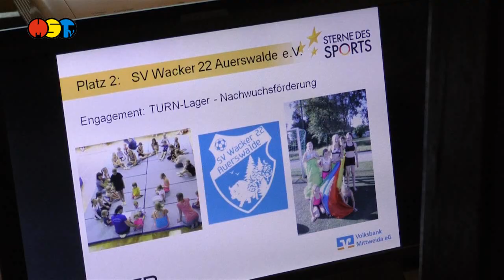Die „Sterne des Sports“ 2019 in Bronze sind vergeben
Der „Stern des Sports“ 2019 in Bronze ging an die Deutsche Lebens-Rettungs-Gesellschaft Mittelsachsen-Sachsenburg 1990.

Aus den Händen von Benjamin Kahlert, Geschäftsführer des Kreissportbundes konnte der Vereinsvorsitzende Ulf Hoffmann den Pokal und 1000 Euro Siegprämie in Empfang nehmen. Die Deutsche Lebens-Rettungs-Gesellschaft Mittelsachsen-Sachsenburg 1990 hatte die Jury mit ihrem Sommerlager-Projekt überzeugt.

Hier werden Jugendlichen an den Einsatz als Rettungsschwimmer herangeführt und auch Kenntnisse im Katastrophenschutz vermittelt.

Auf den zweiten Platz kam die Turn-Abteilung des SV Wacker Auerswalde für deren Trainingslager für junge Sportler. Der SV Fortschritt Lunzenau 1897 e.V. erzielte mit seinem generationsübergreifenden Sportangebot den dritten Platz. Die Plätze zwei und drei erhielten ebenfalls die „Sterne des Sports“ in Bronze und ein Preisgeld von 750 Euro und 500 Euro.

Mit insgesamt 19, hatten sich soviel Vereine wie noch nie um die Sterne des Sports beworben. 10 Vereine waren nach Frankenberg eingeladen worden.

Die Plätze vier bis zehn wurden für ihr besonderes gesellschaftliches Engagement geehrt. Sie erhielten jeweils einen Förderpreis in Höhe von 100 Euro.

Die Auszeichnung der Preisträger und Teilnehmer am Wettbewerb „Sterne des Sports“ auf regionaler Ebene erfolgte am Dienstagabend in der Gaststätte „Hopfenstübchen“ in Frankenberg.

Die „Sterne des Sports“ gibt es seit nun mehr 16 Jahren. Mit ihnen werden gesellschaftlich engagierte Vereine auf regionaler Ebene geehrt. Initiiert wir der Preis durch den Deutschen Olympischen Sportbund sowie die Volks- und Raiffeisenbanken.